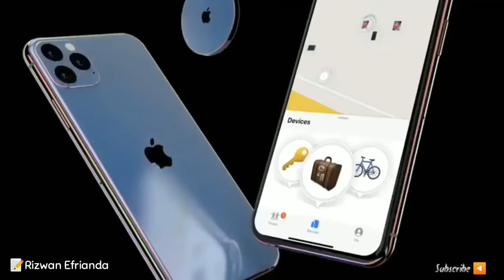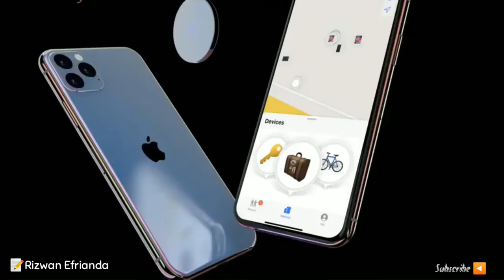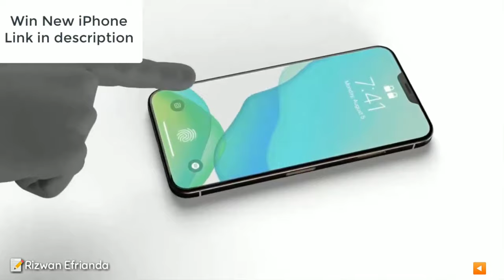🔴 Mewah nya Desain Iphone 11 Pro 😍 Nyesel Ga Nonton Boss ku 😅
1

Jadi di video kali ini saya akan memberikan sebuah video tentang designed Iphone 11 yang sangat mewah dan keren ya guys 😍

1. Like video ini.
3. Follow Instagram Gua @rizwan_efrianda.
5. Komen Di video ini alasan mengapa kalian harus menang dan jangan lupa cantumkan nama Instagram kalian.
6.

1. Share terbanyak.
3. Komen terunik.

Salam sehat, tetap jaga kesehatan ya 😇

Biar semua pada dapat rejeki 😇

Terima kasih 😇